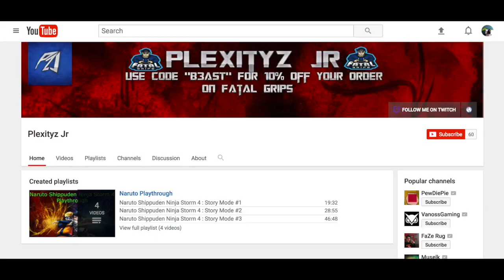FREE - FOR - ALL With NEW DLC Pistol 1911! - COD Black Ops 3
The classic COD pistol 1911 has made it's way to Black Ops 3! Paying respects to the 1911 in some Free-For-All!

Call of Duty franchise is owned by Activision
The video you are watching is created and owned by G Lux. Anything used in video, when not created by myself, will be credited to individual(s) who did.

Contents of this video, and future videos, are for the purpose of entertainment, learning, and going Lux Mode.